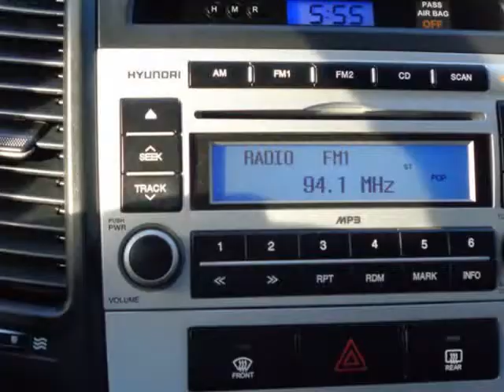2007 Hyundai Santa Fe Limited/ Cash Or Finance/ Warranty Included !!!! (Holiday, Florida)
4548 MILE STRETCH DR
Holiday